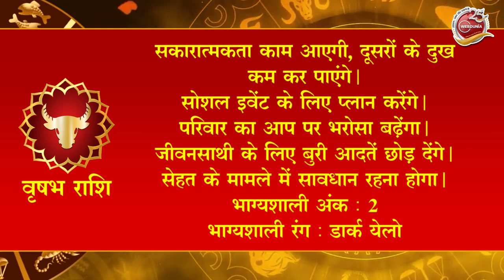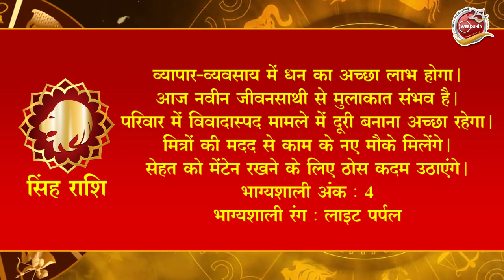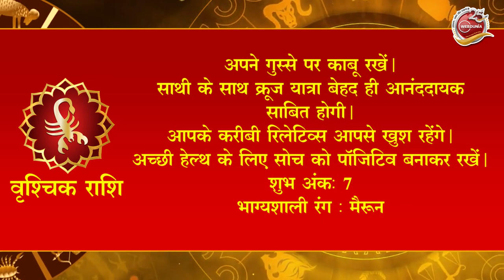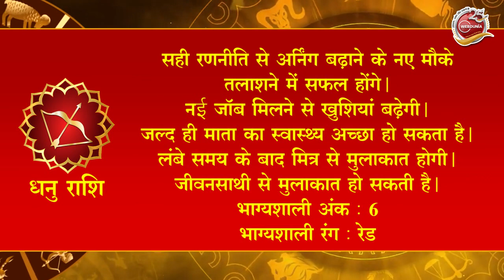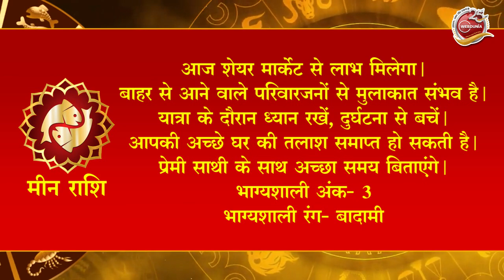Aaj Ka Rashifal 7 January: आज का दिन इन राशि वालों के लिए है खास। Astrology | 12 राशियों का राशिफल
आइए जानते हैं कि 7 जनवरी 2024 को आपका राशिफल कैसा है?